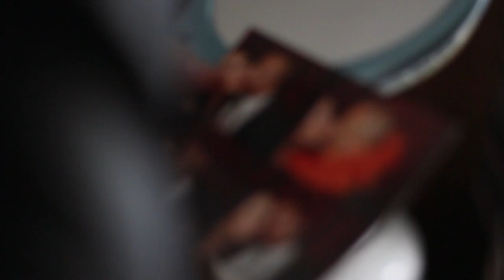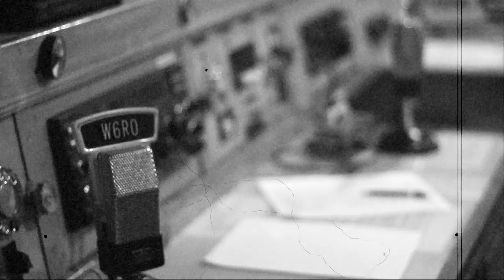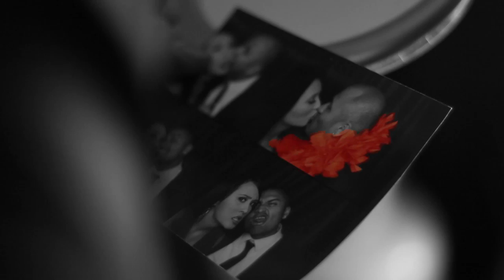Bodega Man - Too Late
Jazz Album 2
"Too Late" produced by the Incredible Jim B from Tenerife Island (Canary Islands)"
Video Shot & Edited by Evl Duer of the Dirty Politicians
Bodegaman.bandcamp.com